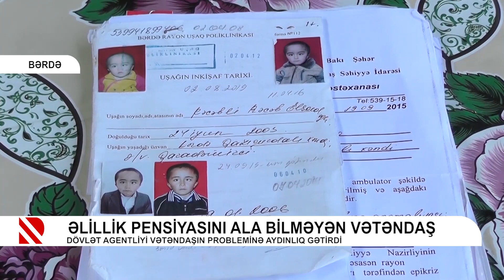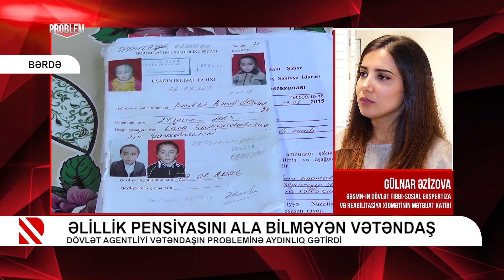Əlillik pensiyasını ala bilməyən vətəndaş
Dövlət agentliyi vətəndaşın probleminə aydınlıq gətirdi